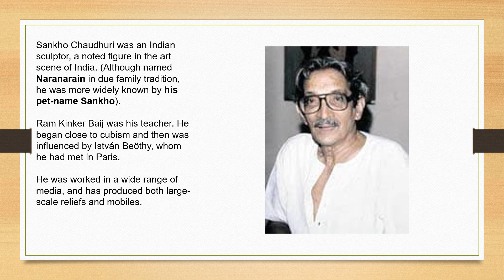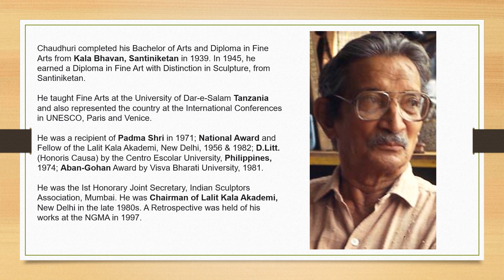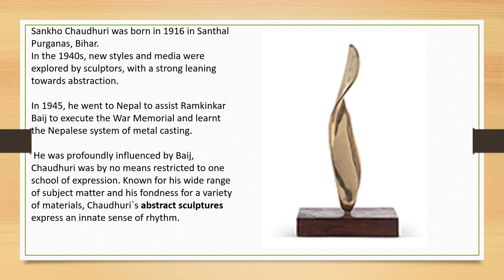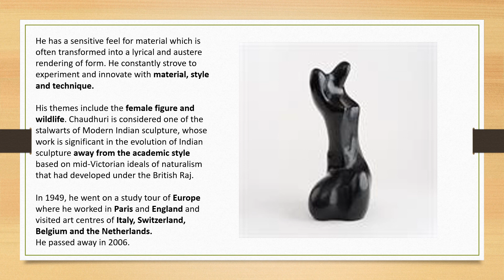Sankho Chaudhuri, Modern Indian Sculptors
Sankho Chaudhuri, Visual Arts, Master Artists, Modern Indian Sculptors.